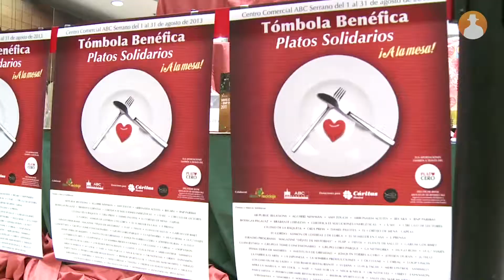Cocina y belleza en la Tómbola Benéfica de Deco Reciclaje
Si te gusta la cocina, el cuidado de la piel, el maquillaje o la nutrición, este mes de agosto tienes una cita en la Tómbola Benéfica Platos Solidarios, organizada por Deco Reciclaje en el Centro Comercial ABC Serrano de Madrid.

Ponerse guapa y comer sano este verano es un poco más fácil con la Tómbola Benéfica y si además se hace por una buena causa y para batir el record guinness mejor que mejor.